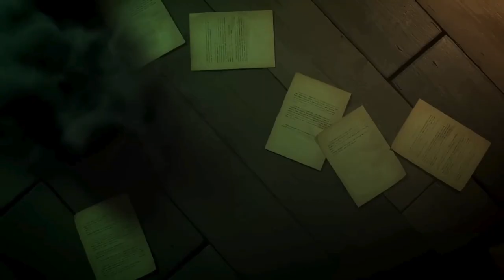Alan Wake Enters Dead by Daylight! 🔥 Epic Crossover Event Unveiled | Horror Gaming News 2024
Alan Wake vs. Dead by Daylight 🎮 Crossover Shock!